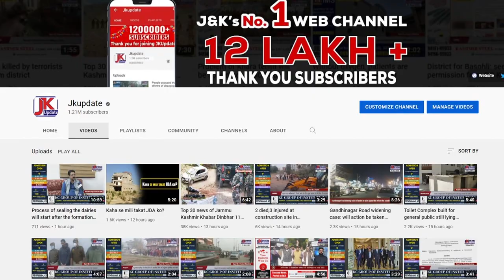Army jawan missing from Budgam